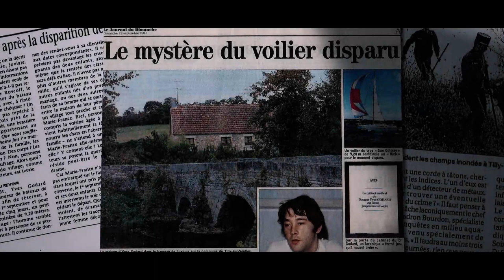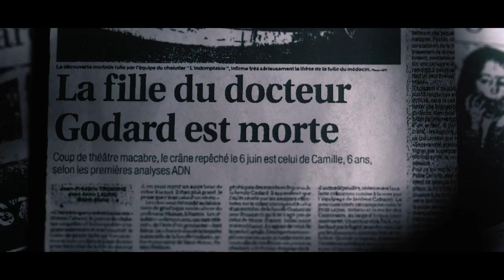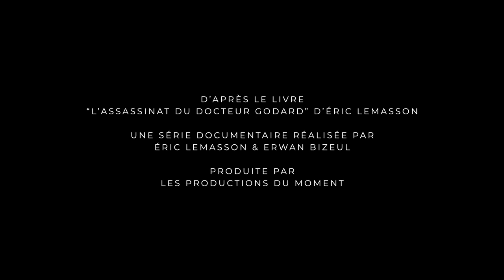DR GODARD L'HOMME QUI VOULAIT TOUT QUITTER - Dimanche 19 mars à 13H50 sur TF1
C'est l'un des faits divers les plus mystérieux de ces trente dernières années. En septembre 1999, un médecin de Caen disparait en mer avec ses enfants. Des traces de sang de son épouse sont découvertes à leur domicile. La disparition du docteur Yves Godard va faire la une de l'actualité pendant de nombreuses années. Où est-il ? A-t-il tué sa femme, a-t-il assassiné ses propres enfants ? Pourquoi n'a-t-on jamais retrouvé le voilier ? La version communément admise est que le docteur Godard a disparu en mer et tué femme et enfants. Après quinze an d'errements, la justice renonce à résoudre cette énigme, aucune vérité officielle ne se fait jour. Mais s'agit-il vraiment d'un simple drame familial, ou bien peut-on relier cette énigme judiciaire à un autre crime impinu, l'assassinat du leader d'un sulfureux syndicat poujadiste et affairiste, le CDCA, à Montpellier, en 200 ? S'appuyant sur le livre d'Eric Lemasson "L'assassinat du docteur Godard", la série éclaire cette affaire d'un jour nouveau, à l'aide de témoignages forts et inédits de proches de la famille disparue ou d'enquêteurs ayant consacré de nombreuses années d'investigation à cette énigme. L'histoire démarre en Normandie, s'installe en Bretagne, se déploie dans le Languedoc. Elle se plonge à l'étranger, ses ramifications vertigineuses nous emmenant jusqu'au Brésil en passant par l'île Hébrides et au Nord de l'Ecosse.